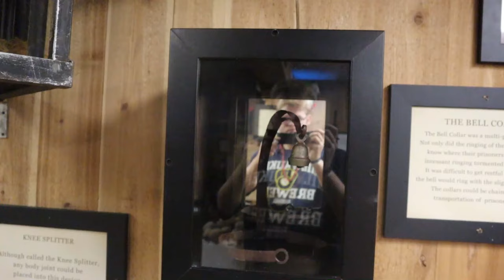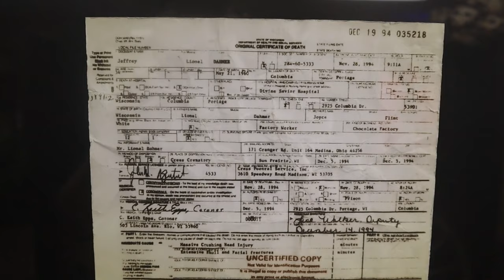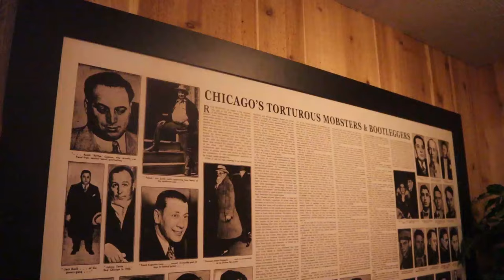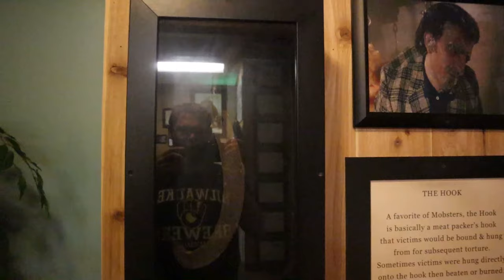torture museum wisconsin dells